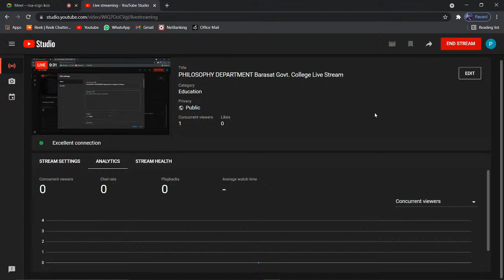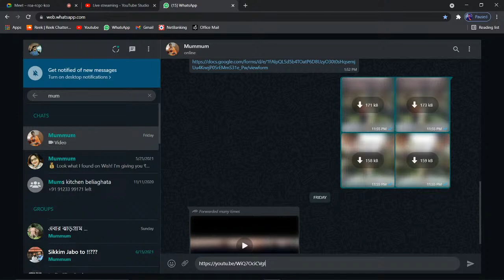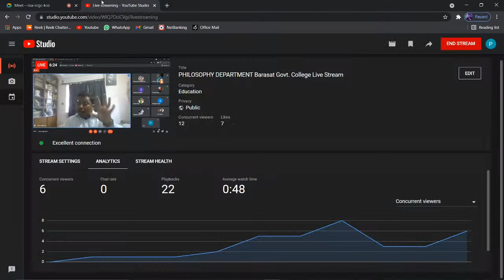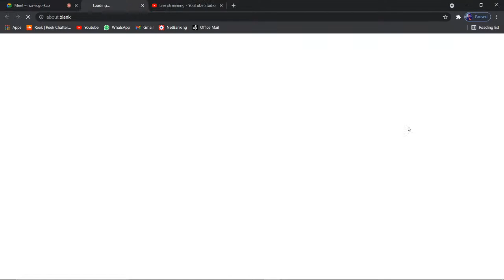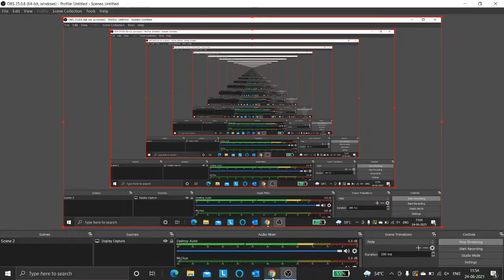PHILOSOPHY DEPARTMENT Barasat Govt. College Live Stream